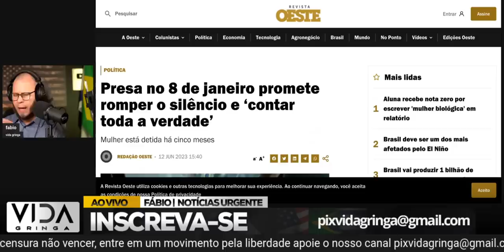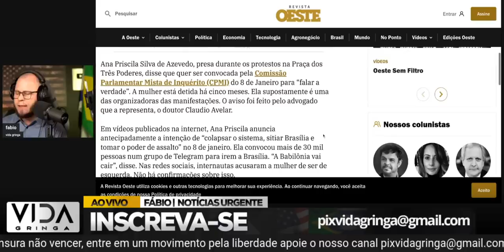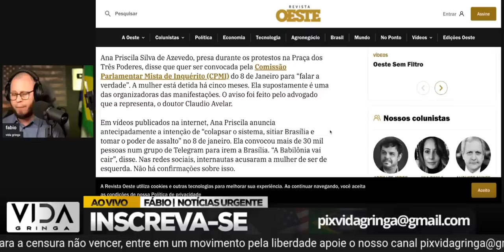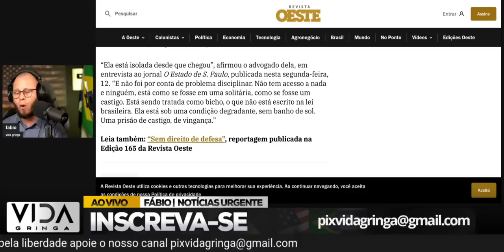Ana Priscila quer contar tudo , entenda